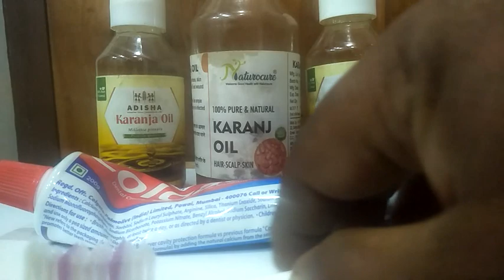[06]Tribal Dental Care आदिवासी दाँत का देखभाल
Tribal dental care by Karanj oil or Pongamia oil. आदिवासी दाँत का देखभालक करने वाला करन्ज तेल । @medblogger